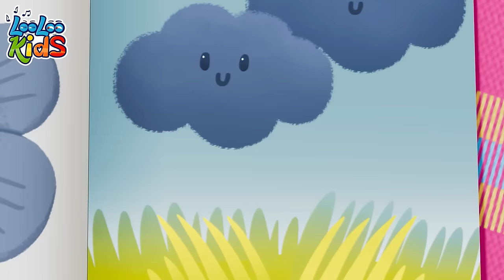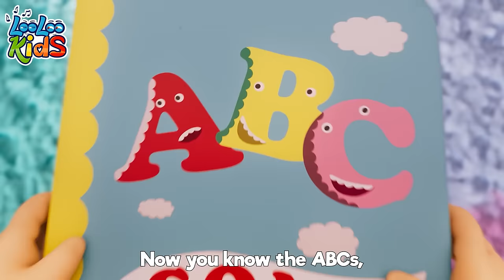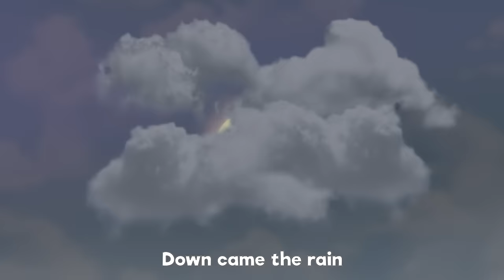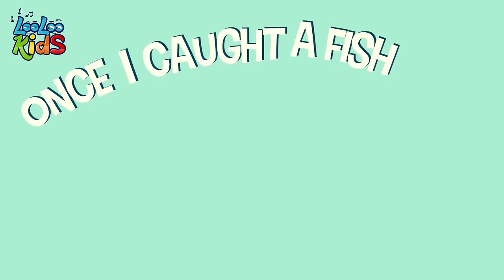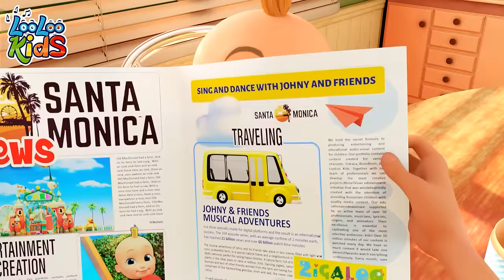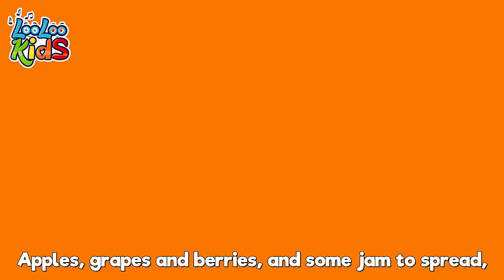Wheels On The Bus 🚌 Toddler Dance Along Videos - BEST Kids Melodies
Hop on board for a musical journey with 'Wheels on the Bus'! Sing along as we explore the world through the windows of our big, yellow bus. Let's keep rolling and learning together! 🎵🌍👦🚍

Hop on the educational adventure with Johny and his family as they wait for the bus! "Wheels on the Bus" is a fun and engaging song for kids that teaches them about the different parts of the bus. Join LooLoo Kids for this exciting preschool rhyme filled with laughter and learning! 🚌🎶